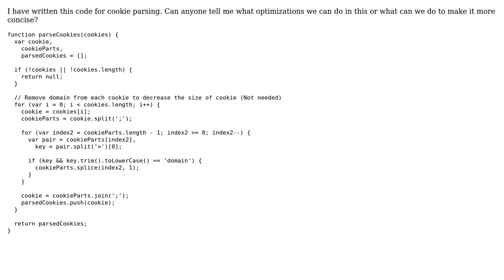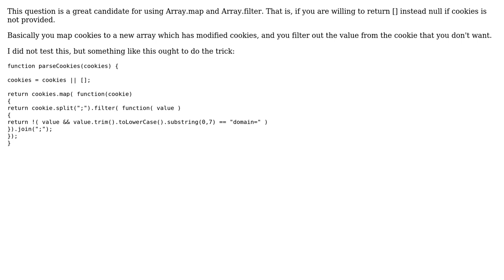Code Review: How to optimize Cookie Parsing? (2 Solutions!!)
Code Review: How to optimize Cookie Parsing?

With thanks & praise to God, and with thanks to the many people who have made this project possible! | Content (except music & images) licensed under CC BY-SA | Music | Images & others | With thanks to user konijn user Jamal user Flambino user blunderboy and the Stack Exchange Network Trademarks are property of their respective owners. You are responsible for your own actions.